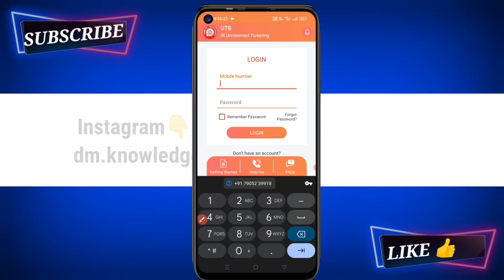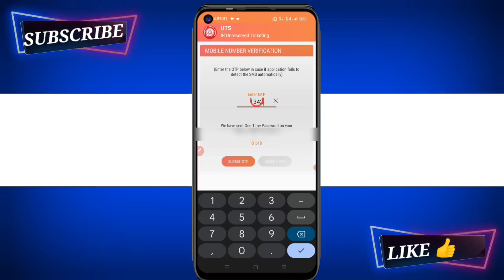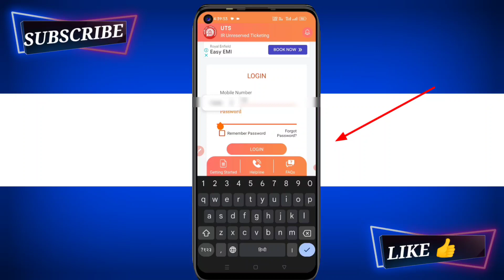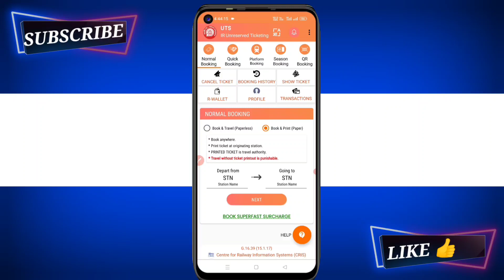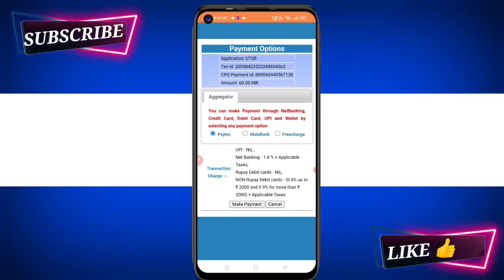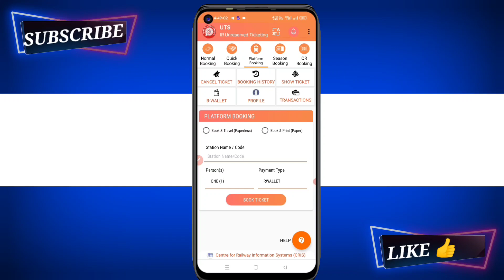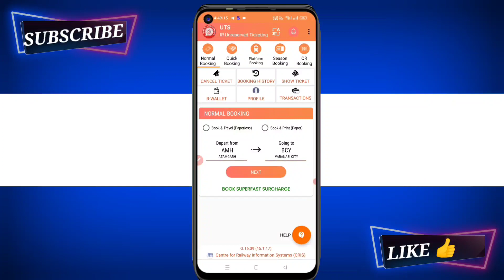how to use uts app for local train ticket | uts app kaise use kare | UTS app ticket booking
ish video me mai aapko btaunga uts app kaise karte hai..

Topic covered..

how to use uts app for local train ticket

uts app kaise use kare

UTS app ticket booking

UTS app se local train ticket kaise book kare

UTS train ticket booking

UTS

By
DM KNOWLEDGE